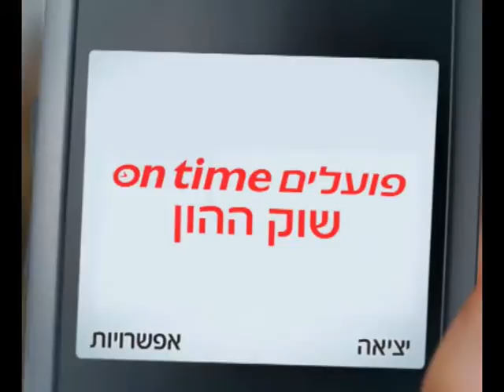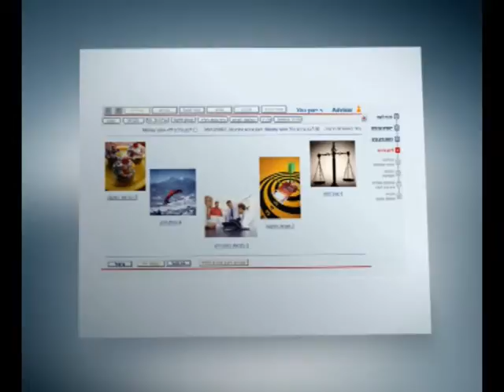Bank Hapoalim 2008